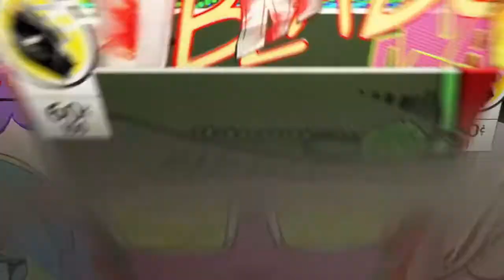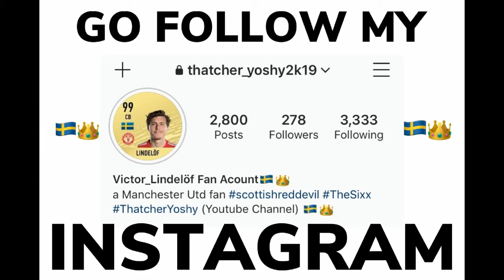F1 Max Verstappen:The Austrian Grand Prix (The Worst End to a season ever)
I'm Probably going to spend atleast a year at AlphaTauri